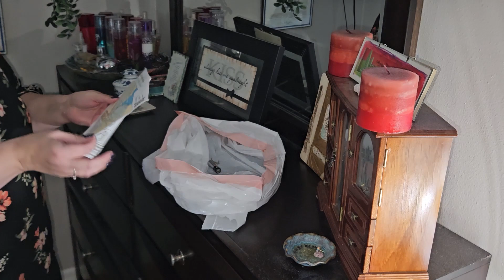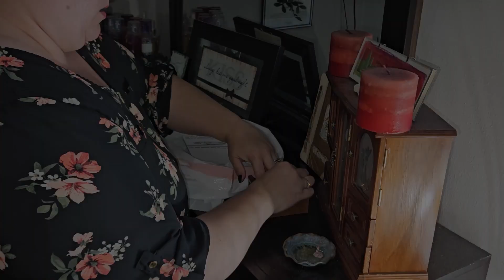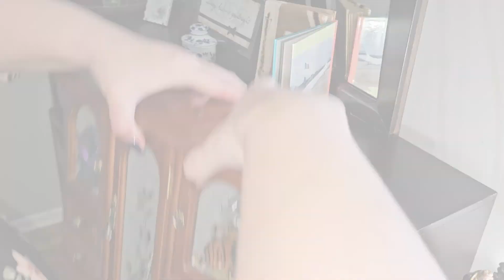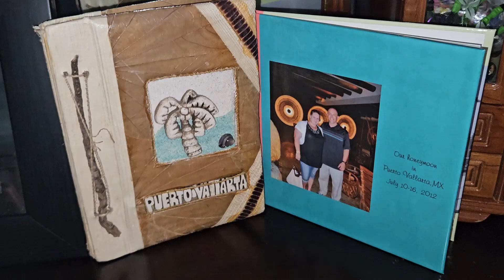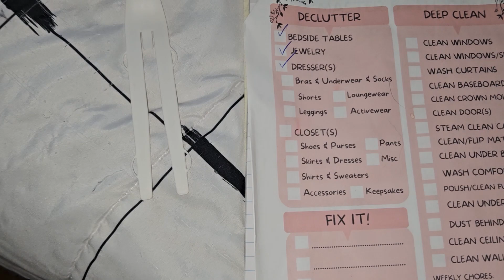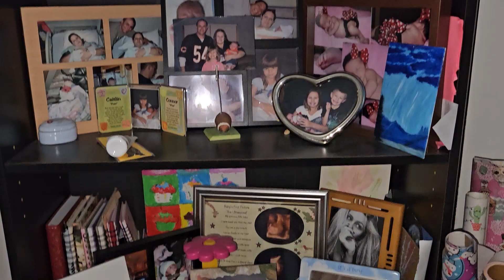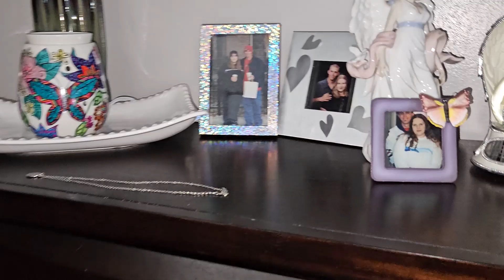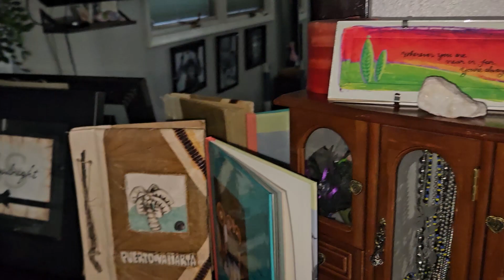Master Bedroom Clean & Organize | Tiny Tidy Tuesday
our host: ‎@TheHelpfulHome

Hello my name is Cindy, welcome to Cindy Marie. I am 42 years old, residing in IL with my hubby of 22 years. We have 3 beautiful children ages 21, 16 and 10.

On my channel I show you grocery hauls, cleaning motivation, planning in my Erin Condren planner, day in the life vlogs, decor tours of my home, declutter/organizing and family life.